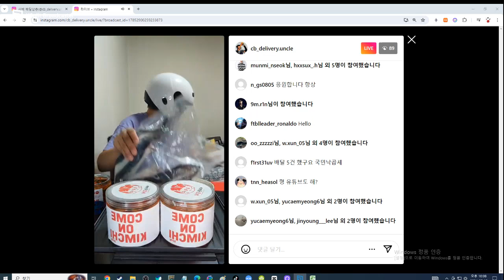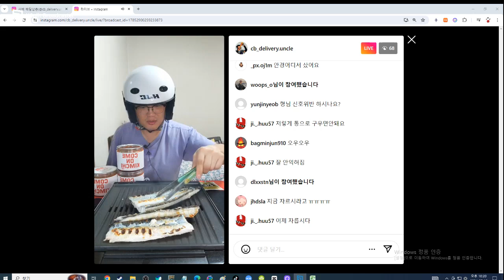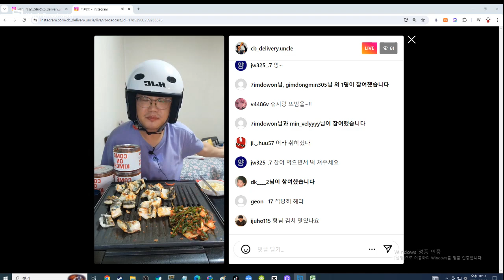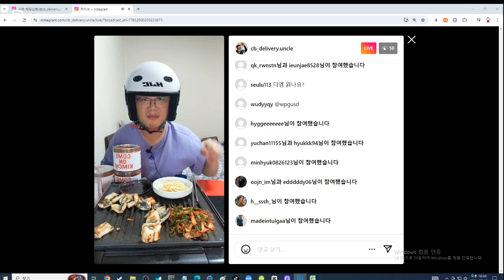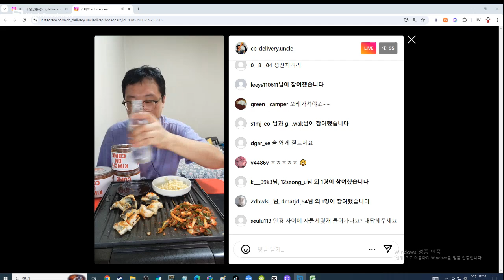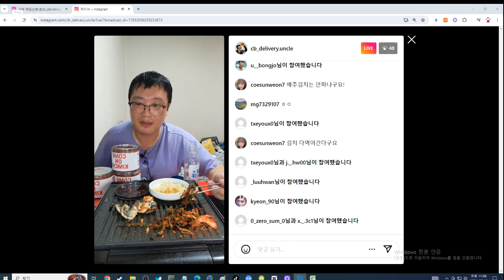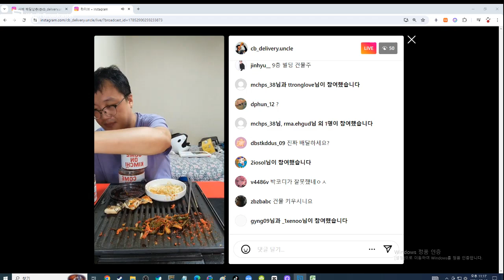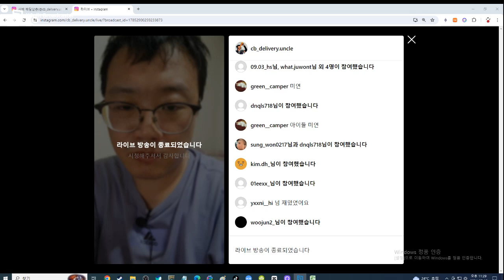배달 오늘의 첫 콜 이리온김치 장어구이 술먹방 실시간